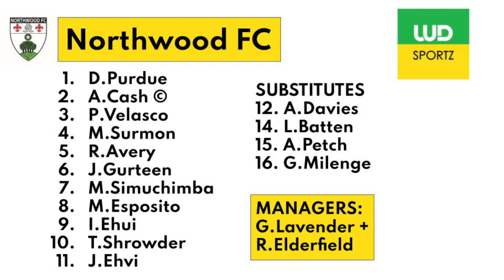Isthmian South Central Division || NORTHWOOD vs SOUTH PARK || Match Highlights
Isthmian South Central Division clash between Northwood FC and South Park FC

WDSportz is an online Football community providing media coverage to Non-League and University Football occasionally.

Updated weekly, WDSportz provides sports/football fans with:
- Match highlights
- Manager interviews
- Player's interviews